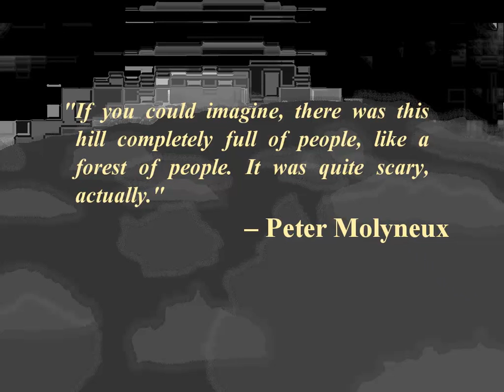Let's Play Molyjam Deux Part 160: Forest The People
I kinda dig the aesthetic here, where they're all peg people.